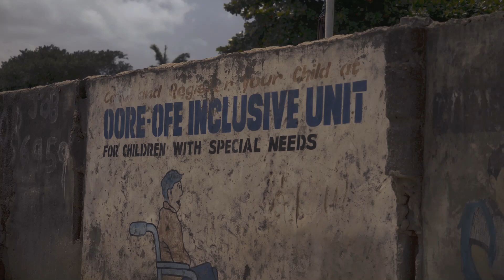Tbay Charity Event in Nigeria May 2023 Ore ofe Nursery and Primary School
In May, our charity trip came to Nigeria. The activity is just before Children's Day, our arrival to the children to add a gift.  This is the 28th school to be donated.